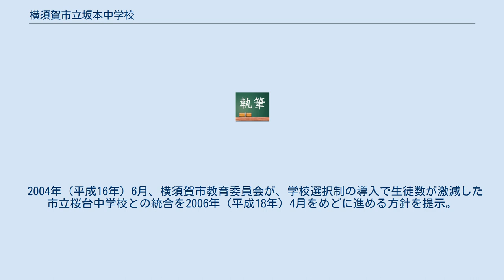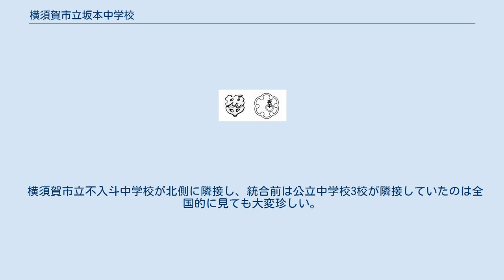横須賀市立坂本中学校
横須賀市立坂本中学校（よこすかしりつ さかもとちゅうがっこう）は、公立中学校。
所在地は神奈川県横須賀市坂本町。
 2004年（平成16年）6月、横須賀市教育委員会が、学校選択制の導入で生徒数が激減した市立桜台中学校との統合を2006年（平成18年）4月をめどに進める方針を提示。
だが、「市が進めている学校選択制と矛盾する」などとして桜台中PTAが統合の白紙撤回を求める署名活動をするなど、保護者側が反発したため、同市教育委員会は「生徒らへの影響を配慮する」として統合を1年延期し、2007年（平成19年）4月に変更した。
しかし、統合後の校名に「坂本中学校」がそのまま採用されるなど、事実上の吸収合併であることが明確である。
 そして、2007年（平成19年）4月に桜台中学校と統合し、横須賀市立坂本中学校となった。
校舎と校舎の間は渡り廊下が作られ、校舎・校庭は両方使われる。
 横須賀市立不入斗中学校が北側に隣接し、統合前は公立中学校3校が隣接していたのは全国的に見ても大変珍しい。
 　 「人らしき人」協和発進 　※「協和発進」は桜台中学校統合後に付け足された。
 2014年度は以下の通りである。
 また、以下の地域は他校の通学区域であるが、通うことができる。
 以下の小学校の通学区域全域から進学する。
 また、公立学校選択制により、以下の学校からも進学できる。